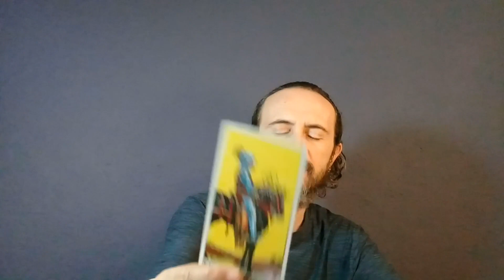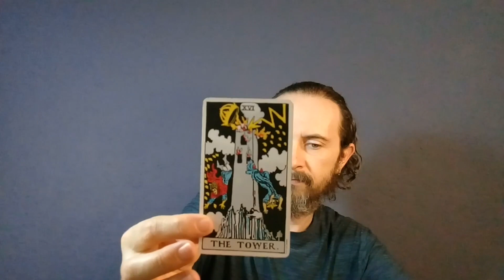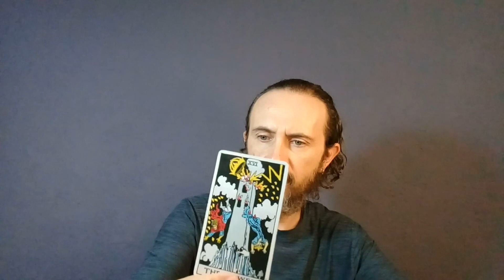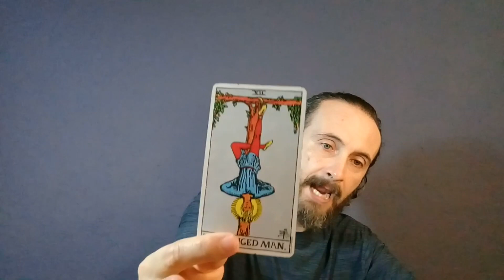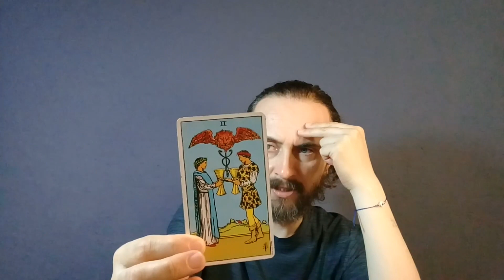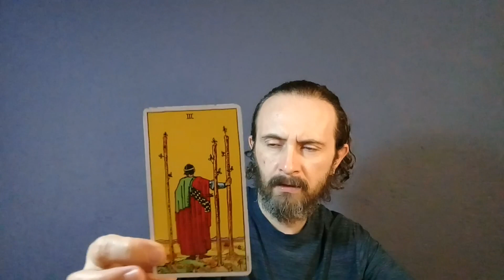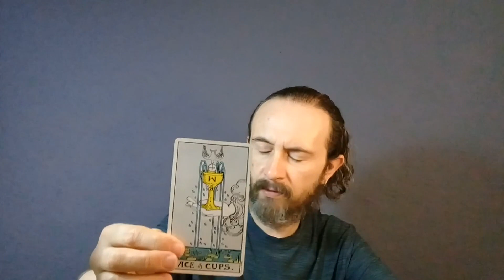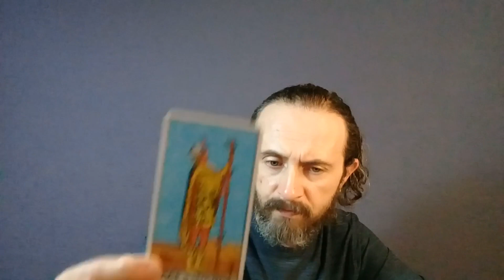PISCES TAROT ♓️ THINGS WILL NOT IMPROVE ON THEIR OWN. YOU HAVE TO TAKE ACTION!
Joe